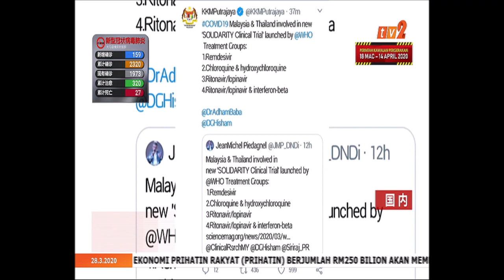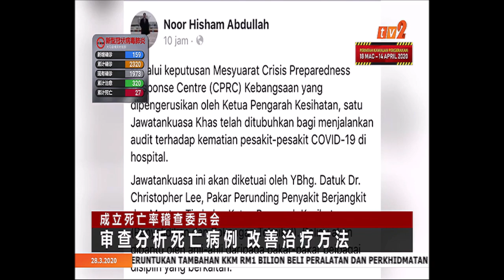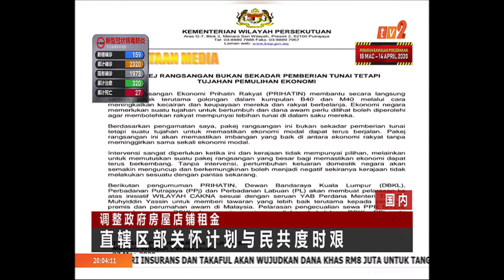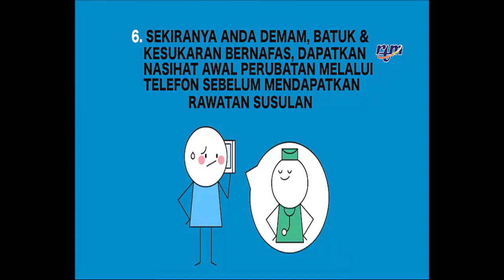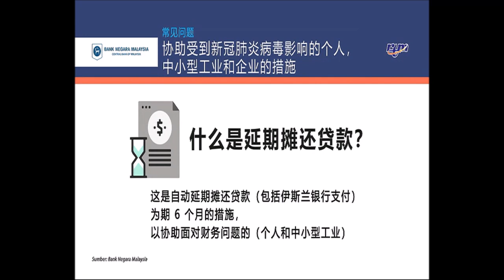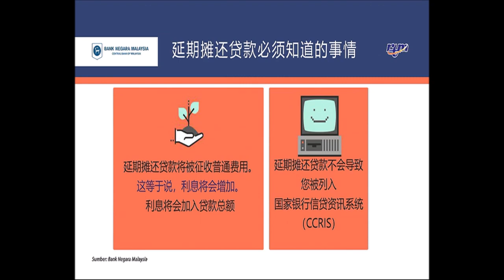28 MAC 2020 – BERITA MANDARIN